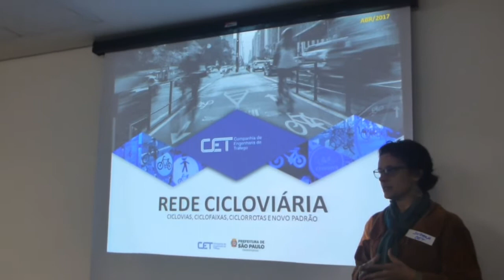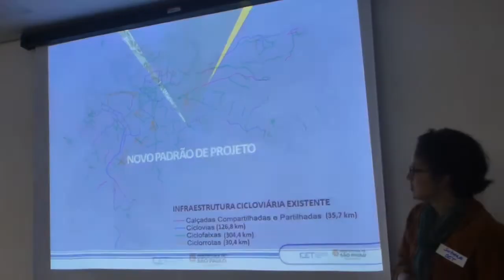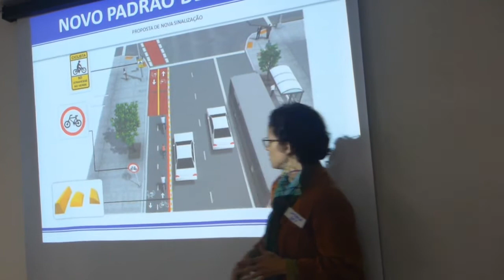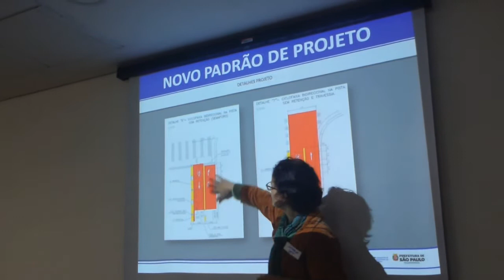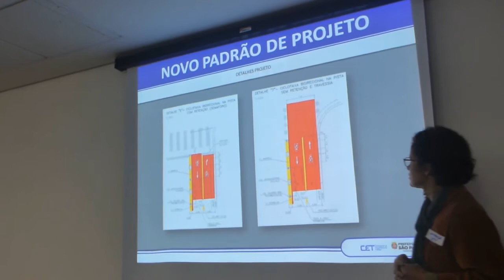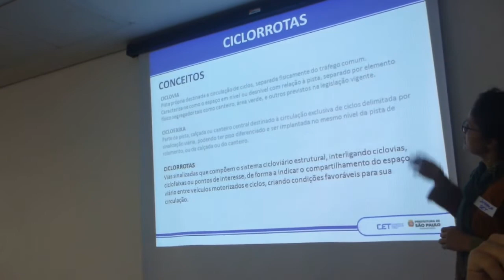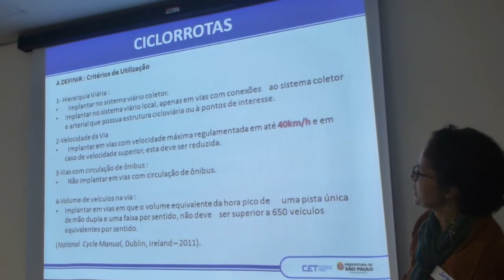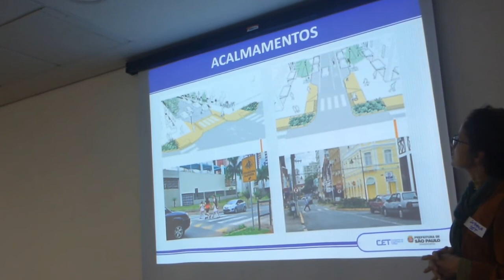Câmara Temática de Bicicleta - Apresentação sobre novos padrões para a rede cicloviária (CET)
Apresentação sobre novos padrões para a tipologia da rede cicloviária,
 feita por Suzana Leite Nogueira, do Departamento de Planejamento de Modos Ativos da CET, para a Câmara Temática de Bicicleta em 18/05/2017.